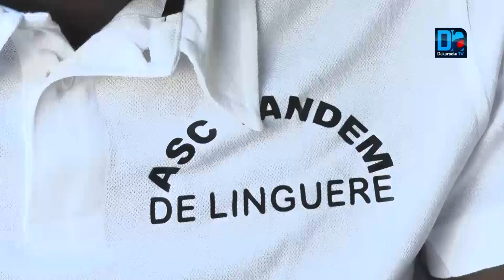Linguere / préparatif Finale de la coupe du maire Aly Ngouille Ndiaye : ASC Dekeundo - ASC Tandem